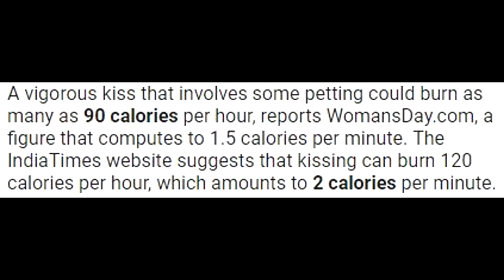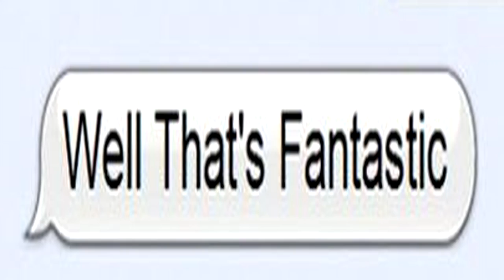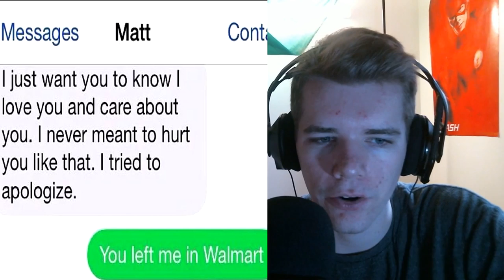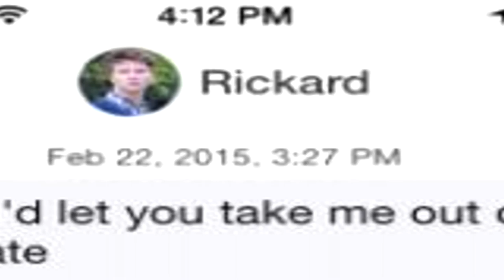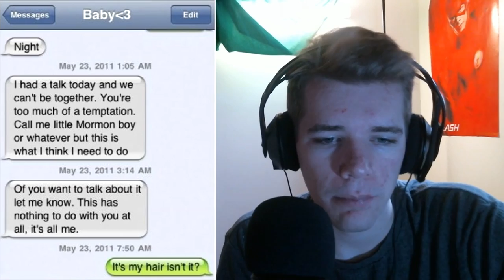SHE GETS ROASTED OVER A TEXT MESSAGE!! DESTROYED!